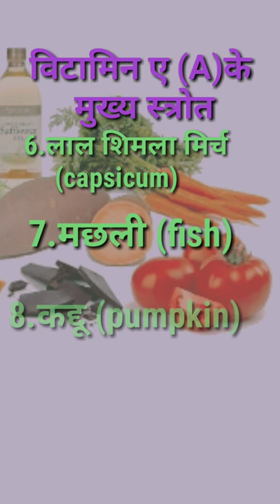source of vitamin (A)विटामिन ए का मुख्य स्रोत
common knowledge gk
विटामिन स का सबसे अच्छा स्रोत कौन है?
विटामिन ए स्रोत (source of vitamin a in hindi)

विटामिन ए को मुख्य रूप से दो प्रकार से ग्रहण किया जाता है: सक्रीय विटामिन ए और बीटा कैरोटीन। सक्रीय विटामिन ए को सीधे खाद्य पदार्थों के जरिये ग्रहण किया जा सकता है। इसके अलावा बीटा कैरोटीन को पहले सक्रीय विटामिन ए के रूप में परिवर्तित किया जाता है उसके बाद इसे हमारे शरीर द्वारा ग्रहण किया जाता है।

सक्रीय विटामिन ए के मुख्य स्रोत पशु सम्बंधित भोजन माने जाते हैं, जैसे अंडे, दूध, मीट इत्यादि। जैसे ही हम इन पदार्थों का सेवन करते हैं, इसमें मौजूद विटामिन को हमारे शरीर द्वारा तुरंत ही अवशोषित कर लिया जाता है। इसके अलावा बीटा कैरोटीन के मुख्य स्रोत फल-सब्जियां इत्यादि हैं, जैसे टमाटर, हरी सब्जियां, पालक आदि।

शोध के मुताबिक पर्याप्त मात्रा में विटामिन ए ग्रहण करने के लिए संतुलन आहार खाना बहुत ही जरूरी है। अपने भोजन में दूध, अंडे, मीट, पालक, सलाद, फल-सब्जियां, जूस इत्यादि का पर्याप्त मात्रा में सेवन करने से शरीर में विटामिन ए की कमी नहीं होगी।